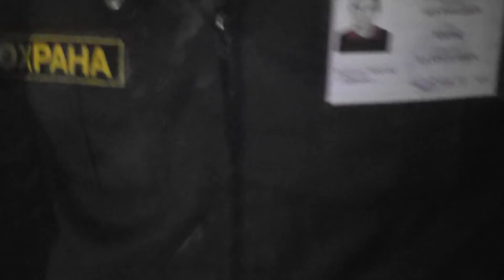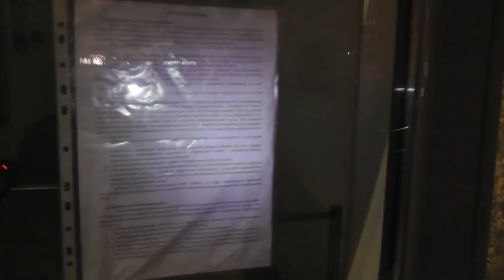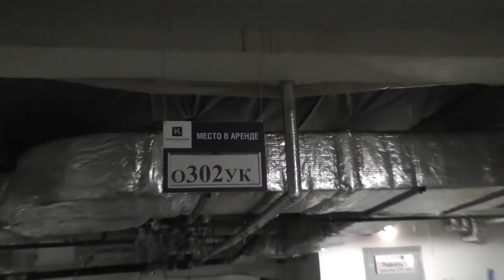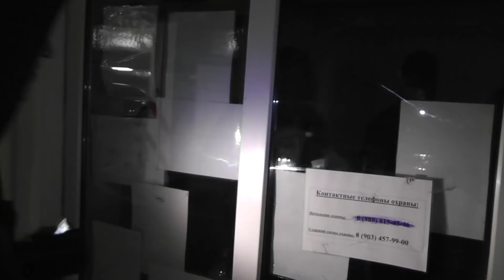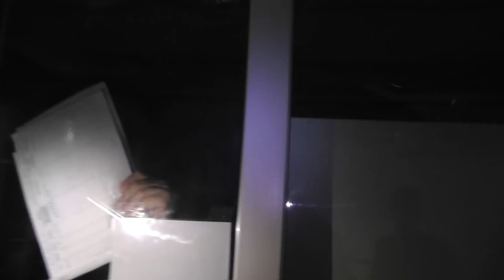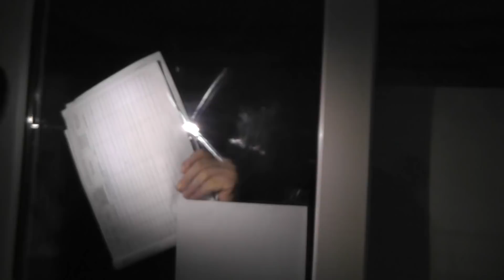🔥Краснодар. Проникновение на особо охраняемый объект с расчехлением охраны🔥